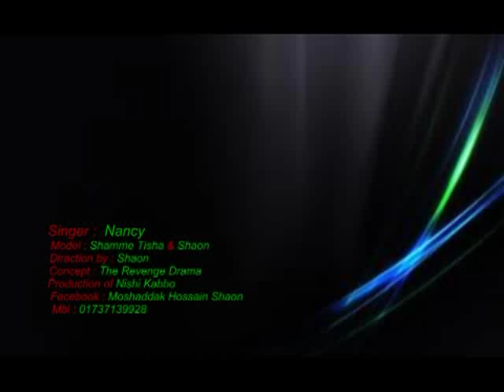New bangla song by Nancy 2013